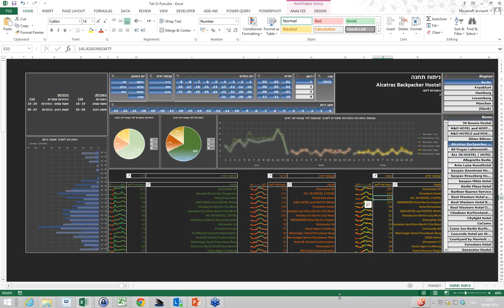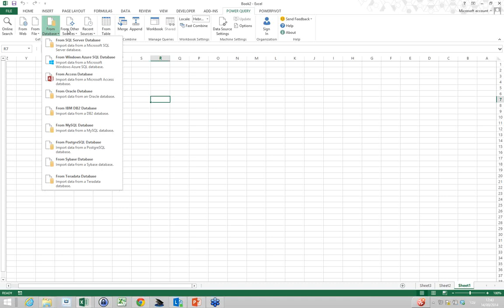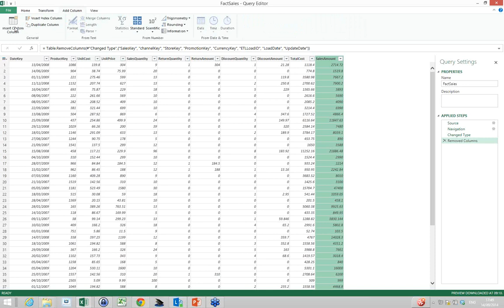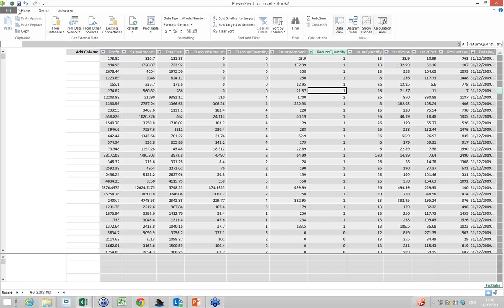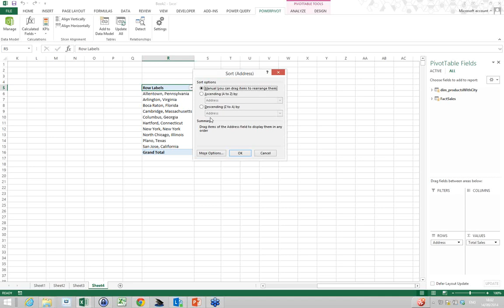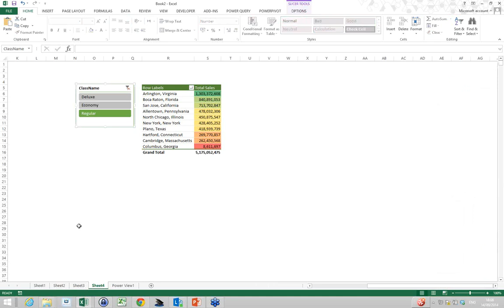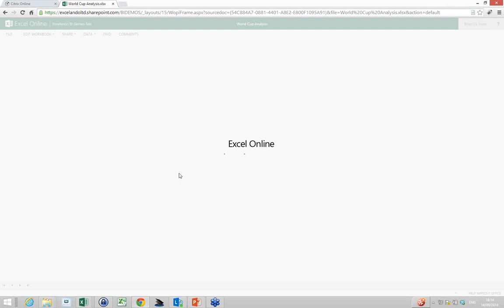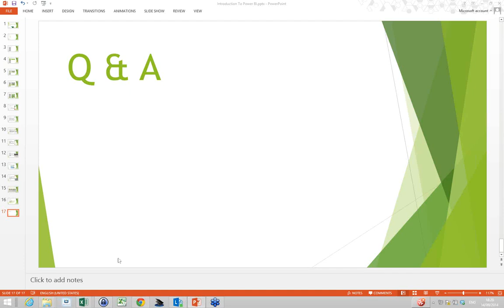Idan Cohen: From Reports to Dashboards. Introduction to Power BI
Power BI, the new cloud based BI solution is about to change the world of BI as we know it.
In this one hour session, we will walk through the main Power BI ingredients.

If you are curious about Power BI , this is a great place to start from.

Idan Cohen Is a Co-founder and Co-CEO at Excelando.
With over than 10 years of experience in data analysis utilizing Excel and Microsoft BI, Idan is one of the pioneers in Power Pivot / Power BI field in Israel. Nowadays Idan leads a team of 7 analysts which builds BI systems utilizing Excel 2013 and Power BI for large and small companies in Israel.